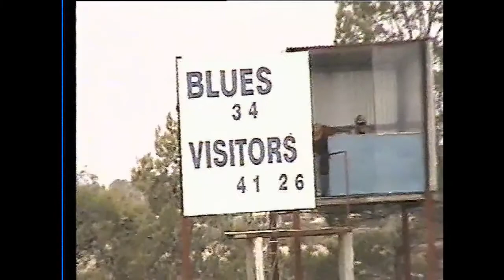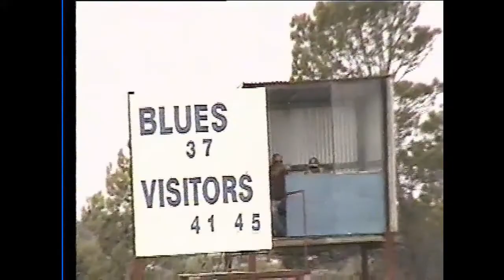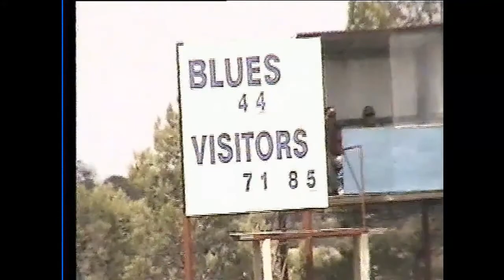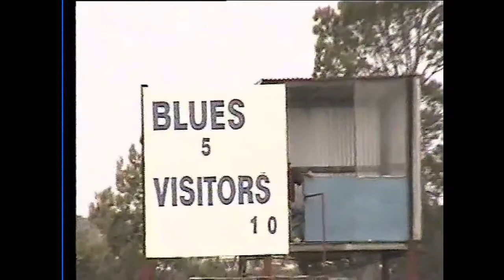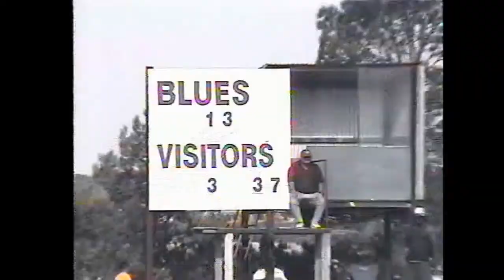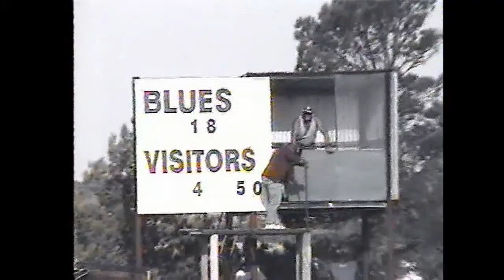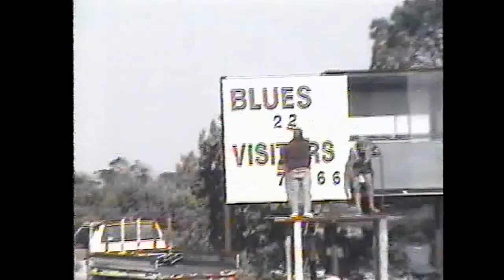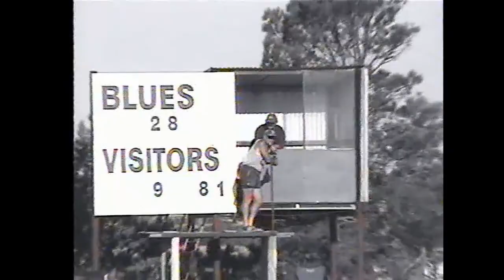2005 Far West Cricket Association GF - Koonibba CC V Smoky Bay CC, Smoky Bay Oval, SA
Video Credit - Peter Miller